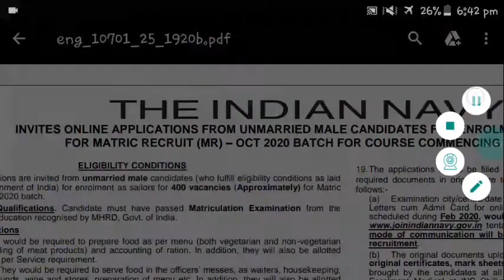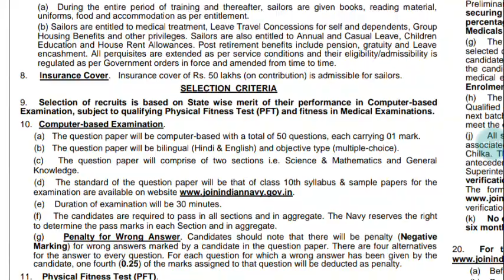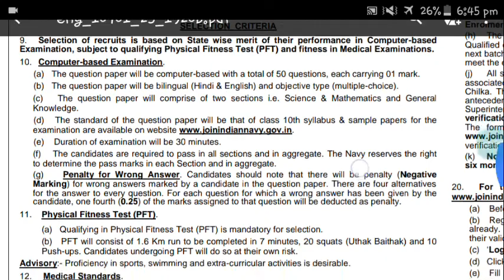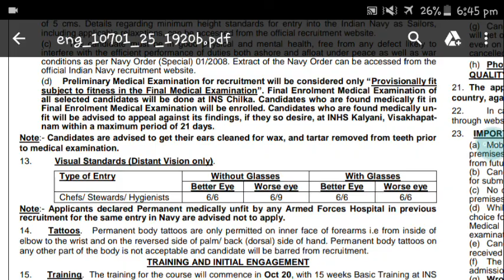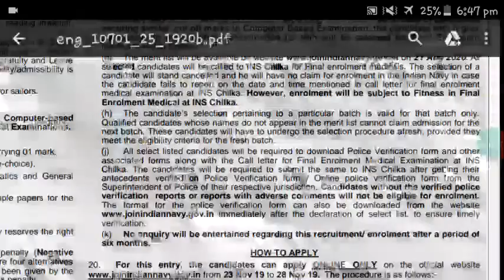Indian navy recruitment 2019-20|| INDIAN NAVY MR VACANCY 2019-20|| Indian Navy bharti 2019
Indian navy mr online application 2019, indian navy mr bharti 2020, Indian Navy mr recruitment 2019, Indian mr vacancy 2020

Indian navy mr vacancy 2019-20, Indian navy Mr online application , indian navy bharti Oct 2020,